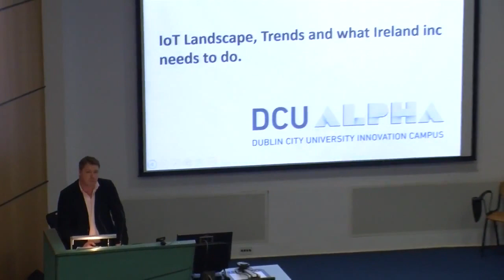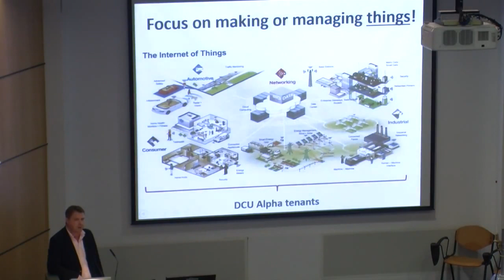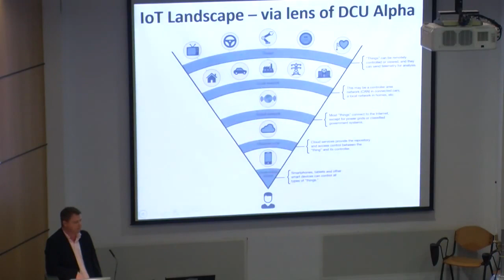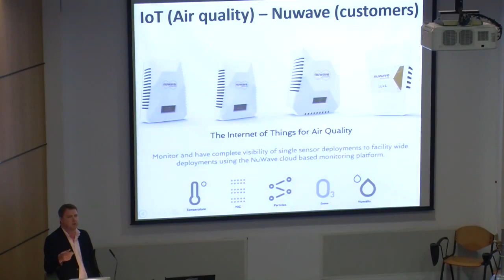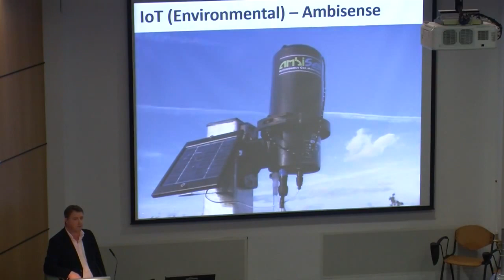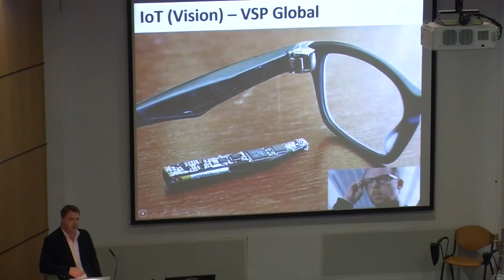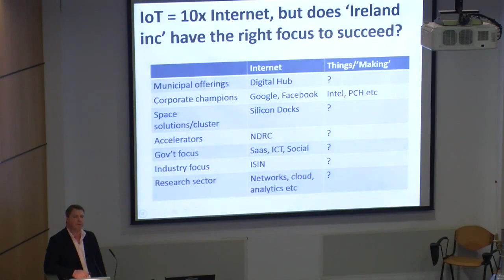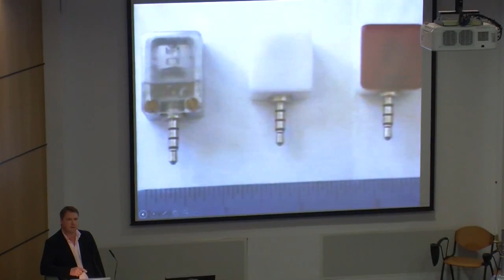ATU New Frontiers IOT Summit Feb 2016 Ronan Furlong Managing Director DCU Alpha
Keynote Presentation at ATU New Frontiers IOT Summit Feb 2016